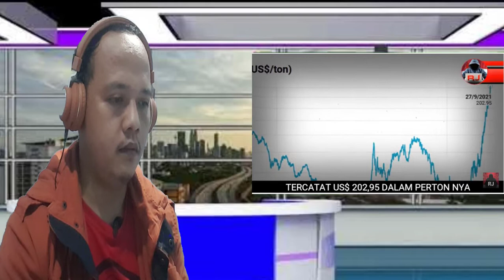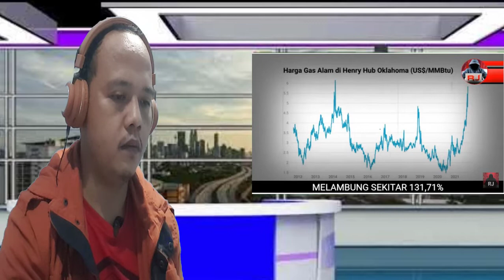STRATEGIS JITU JOKOWI LUNASI HUTANG INDONESIA